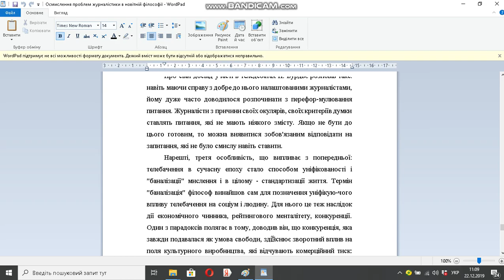Осмислення проблем журналістики в новітній філософії